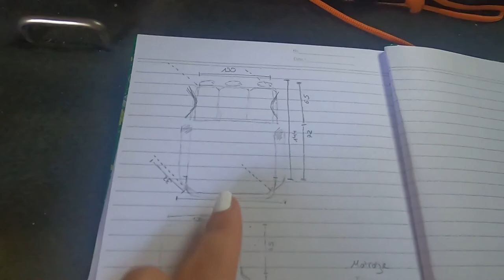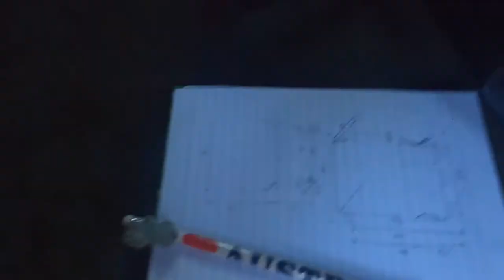Australia | Daily Vlog 83# | ByIri.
Meine Lieben,
Gottseidank habe ich diesen Mann hier kennen gelernt. Er hat mir so unendlich viel geholfen. Morgen reist er ab, aber man sieht sich während der Reise immer wieder, hoffe ich zumindest. Ich bin ganz zufrieden mit der Holzplatte, da muss nur noch die richtige Matratze gefunden werden.
eure Iri